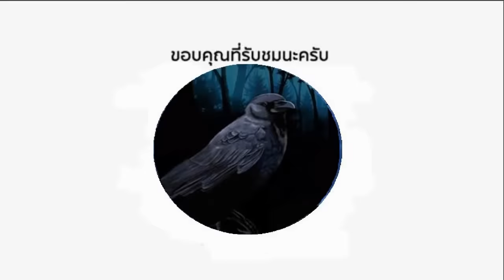อย่ากำแหง..อีก 10 วินาทีจบเกมส์ ขอถีบหน้ามวยไทย ก่อนโดนสวนก้านคอ ชักตาตั้ง (ท้าวกาดำ พากย์ไทย+อีสาน)